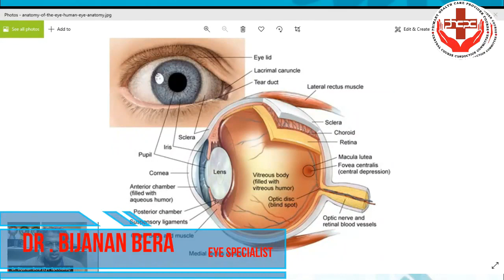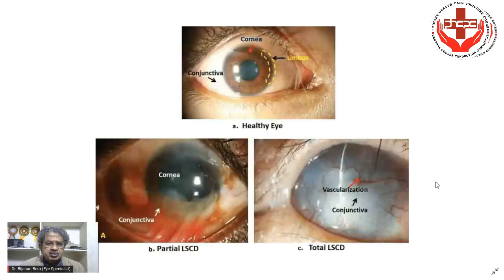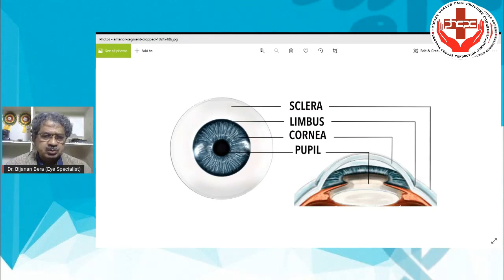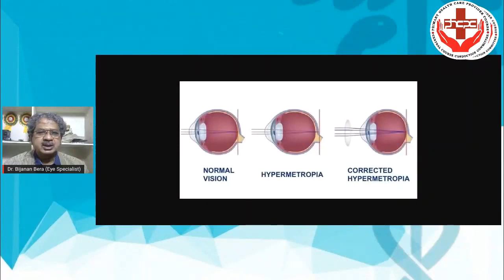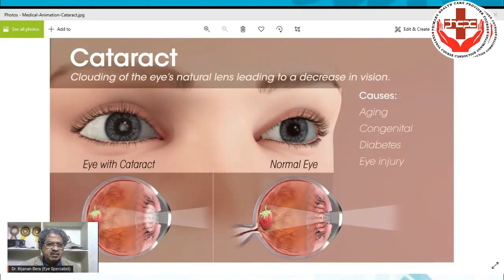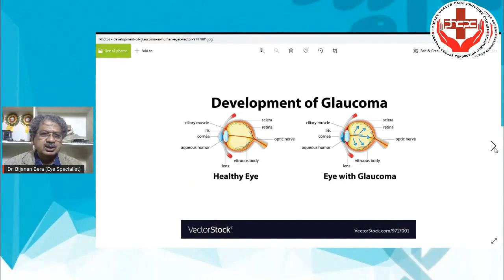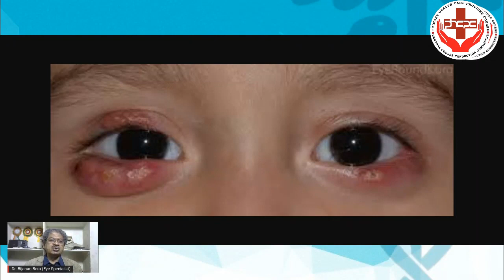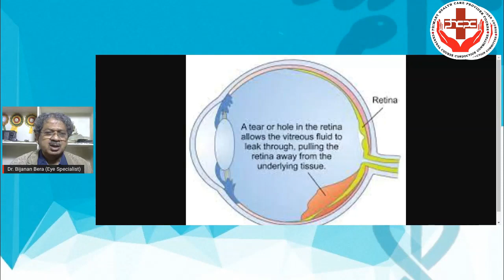PHCPC 2023 2024 Segment 2 Day 14 (General Idea on Eye & it's Problems & Treatments)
By Dr. Bijnan Bera (Ophthalmologist)